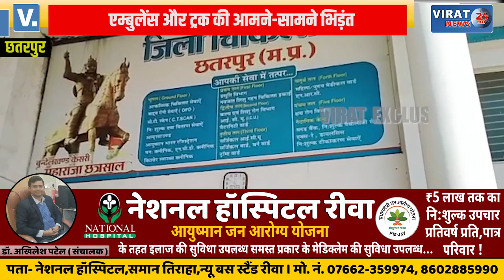एम्बुलेंस और ट्रक में जोरदार भिड़ंत; दो महिला व नवजात शिशु की मौत, तीन घायल, जानिए कैसे हुई घटना ?